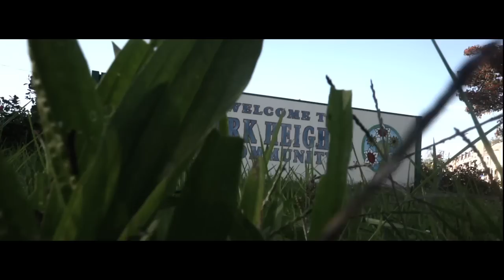YG TECK-EYES WON'T CLOSE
Atist: YG TECK
Song: EYES WON'T CLOSE
Director: THE GRENCH